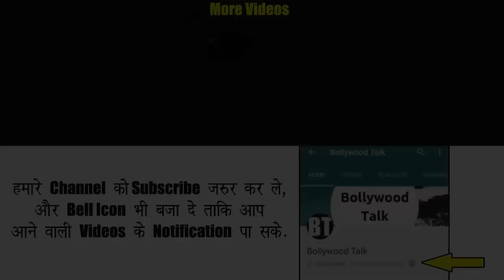Taarak Mehta ka Ooltah Chashmah Enters into it's 10th Years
Taarak Mehta ka Ooltah Chashmah Enters into it's 10th Years on 28th July 2017.

Cast of TMKOC:
Raj Anadkat as Tipendra Jethalal Gada (Tapu)
Amit Bhatt as Champaklal Jayantilal Gada(Bapuji/Chacha Ji)
Nidhi Bhanushali as Sonalika Aatmaram Bhide (Sonu)
Gurucharan Singh as Roshan Singh Sodhi
Jennifer Mistry Bansiwal as Roshan Kaur Sodhi
Samay Shah as Gurucharan Singh Sodhi (Gogi)
Azad Kavi as Dr. Hansraj Hathi
Shyam Pathak as Patrakar Popatlal Pandey
Sharad Sankla as Abdul
Ghanashyam Nayak as Natwarlal Prabhatshankar Undhaiwala (Nattu Kaka)
Tanmay Vekaria as Bagheshwar Dadukh Undhaiwala (Bagha)
Monika Bhadouria as Bawree Dhondulal Kanpuria
Priya Ahuja Rajda as Reporter Rita Shrivastav
Daya Shankar Pandey as Inspector Chalu Pandey
Azhar Shaikh as Pinku
Mayur Vakani as Sundarlal
Dilkhush Reporter as Roshan Kaur Roshan Singh Sodhi (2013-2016)
Laad Singh Maan as Sardar Roshan Singh Harjeet Singh Sodhi (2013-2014)
Jheel Mehta as Sonalika Aatmaram Bhide/Sonu (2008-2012)
Nirmal Soni as Dr. Hansraj Hathi (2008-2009)
Bhavya Gandhi as Tipendra Jethalal Gada (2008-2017)